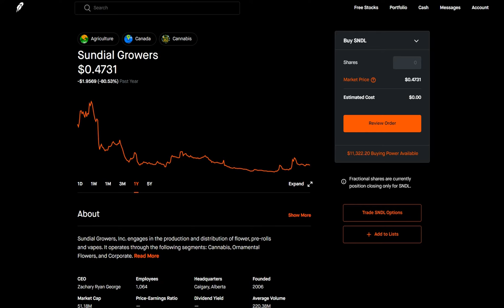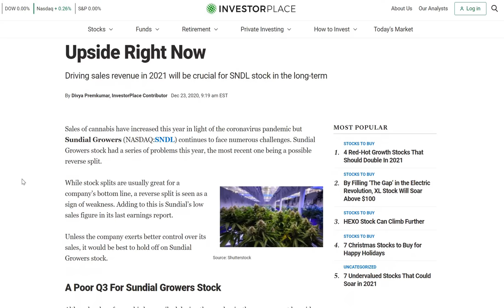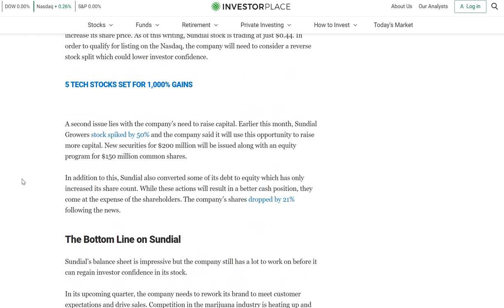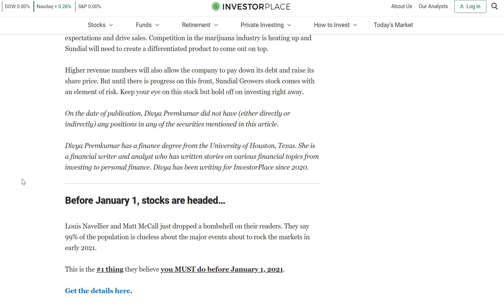SUNDIAL GROWER STOCK HUGE UPDATE! REACHING $1?! SHOULD YOU BUY NOW?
**Get $21 Now with the Google Pay!**

Cash App: Get $10 using my Referral Code “VGMDGGR”

CASH APP FREE MONEY GLITCH! HOW TO ADD UNLIMITED MONEY on Cash APP ( Method 2020)